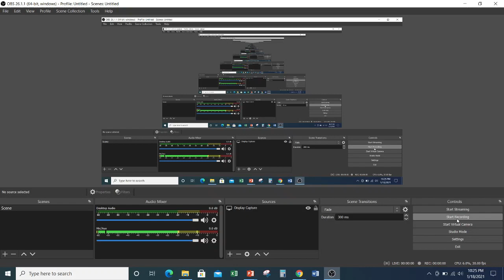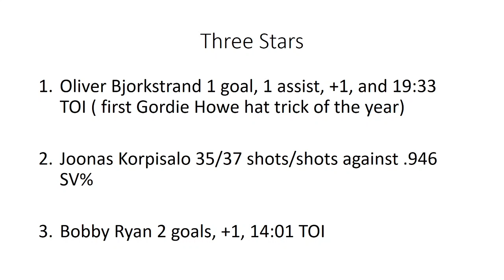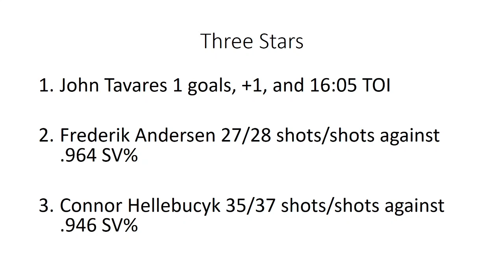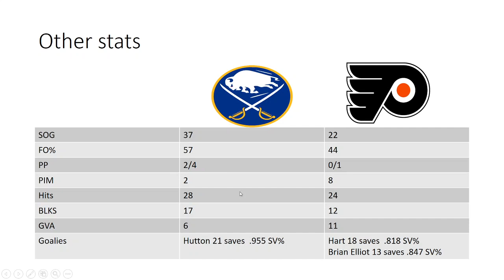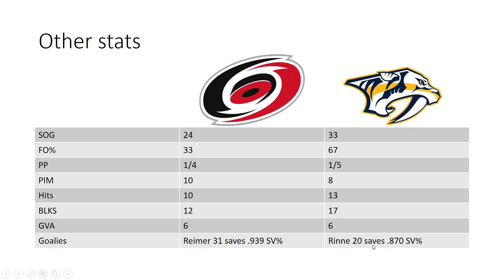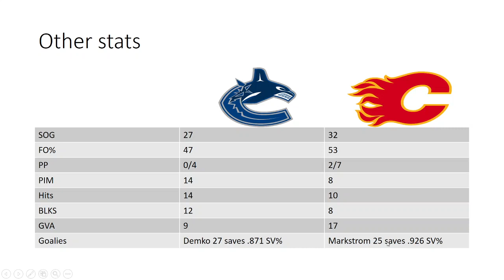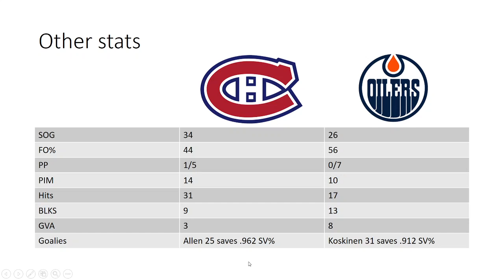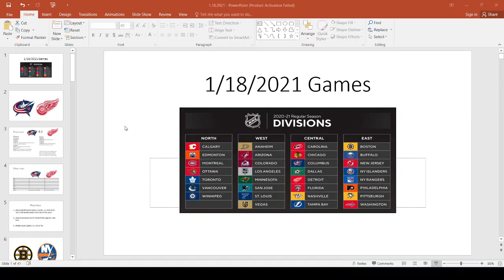Recap of NHL games from January 18, 2021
In this video I will breakdown each games stats and outcome.